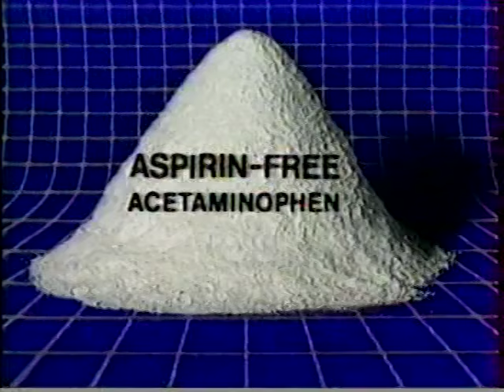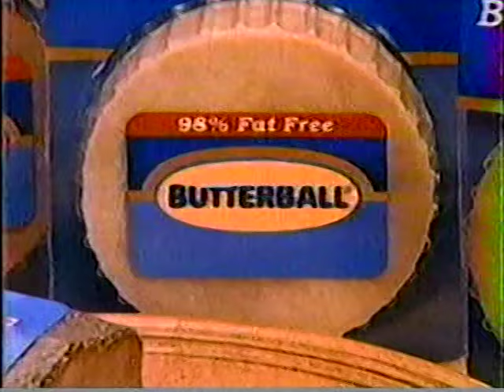OLTL 3-17-88 - 3-25-88 pt4